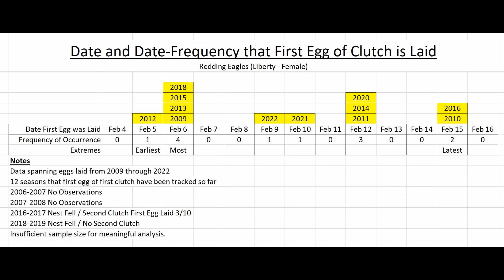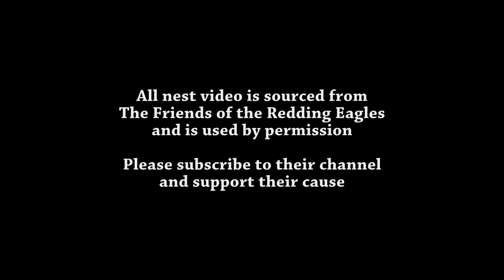Egg Watch is Here! - Mating - Submit Your Egg Date Guesses!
Thank you to all of the viewers and FORE team members who contribute to the good of the eagle community!  Your observations and contributions make these videos possible!

This channel documents Liberty, Guardian, and their eaglets, the Redding Bald Eagles at Turtle Bay, in Redding, California.

The live feed is owned and operated by Friends of the Redding Eagles, a 501c3 nonprofit Community Organization in Redding, California.

All video clips and images are from the Friends of the Redding Eagles (FORE) unless specifically stated or labeled otherwise.  All clips and images are used by permission. Pertinent links are here:

🦅 Mike's videos and images also on FORE Facebook page and Imgur

Terri is the founder of the Friends of the Redding Eagles.  She has excellent photos and videos of the eagles and fledglings after they leave the nest, as well as when they return to the territory late in the year.  Her YouTube channel is here:

Mike's photos and videos show up on his Flickr page, the FORE Facebook page, and the FORE Imgur page.  Please follow Mike too!

Nest History:

Liberty (female) is 24 years old. Guardian (male) is 9 years old. Guardian is Liberty's third mate. Liberty and Guardian first paired up in February 2019 after Liberty's second mate disappeared due to unknown cause.  *Video to distinguish Liberty from Guardian

Liberty's Mates: First mate ~ Patriot 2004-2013; Second mate~ Spirit 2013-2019; Third mate Guardian 2019-present.

As of June 2022, Liberty has raised 26 offspring from egg to fledging, including four sets of triplets in 2009, 2010, 2015 and 2021 !!!

Liberty has built five nests since 2005: two at Turtle Bay Area in Cottonwood trees (current nest 90 feet up), and three at Riverview Golf & Country Club in Gray Pine Trees (alternate nest site).

Camera installed by Friends of the Redding Eagle (FORE).